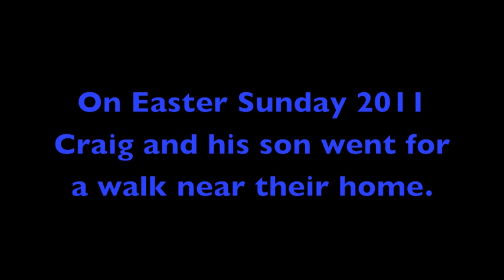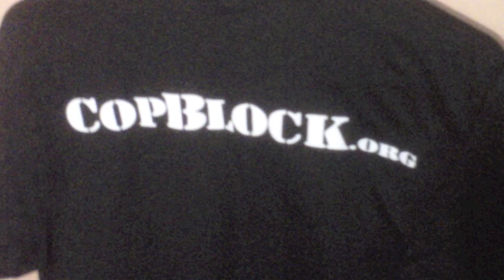"You can't be by the River without a fishing pole?"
Craig and his son were enjoying an afternoon stroll this past Easter Sunday when an officer approached them. What was the officers issue? That Craig and his son were walking by a river without a fishing pole, seriously.

Craig at first listened to the officer but later decided to back and confront the officer because he didn't want his son to jump at the demands of police. Especially, made up laws about being by a river with a fishing pole.